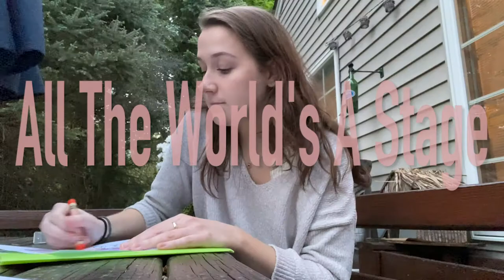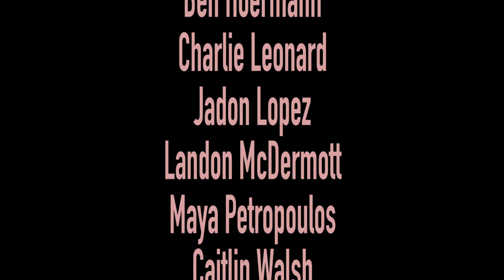All the World's A Stage, MSU MT Program, Class of 2023, 3pm